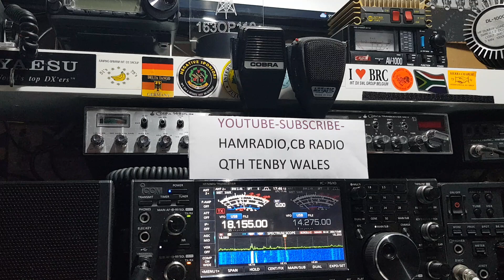Ham Radio 4X6TT ISRAEL 🇮🇱 INTO TENBY WALES 🏴󠁧󠁢󠁷󠁬󠁳󠁿